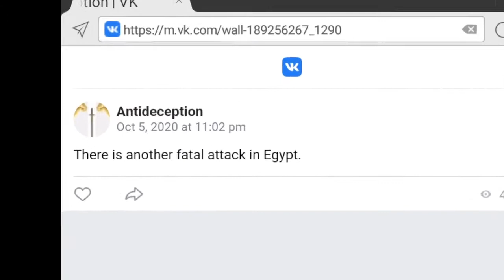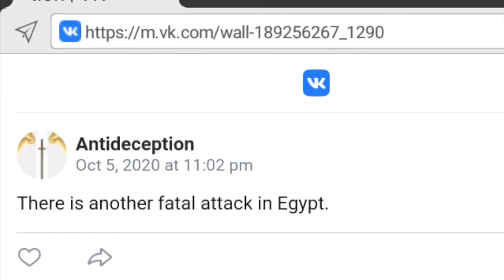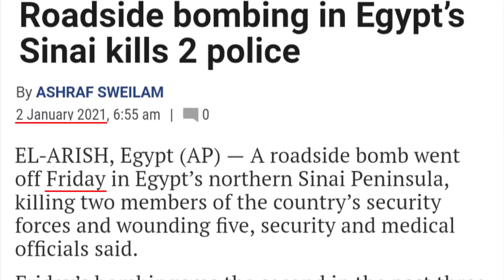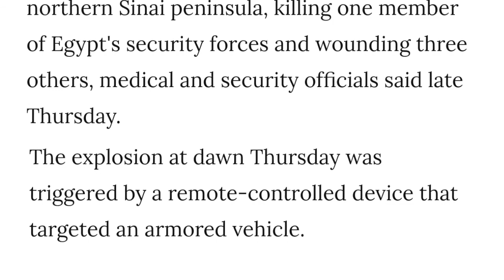Egypt: another fatal attack --- Prophecy fulfilled